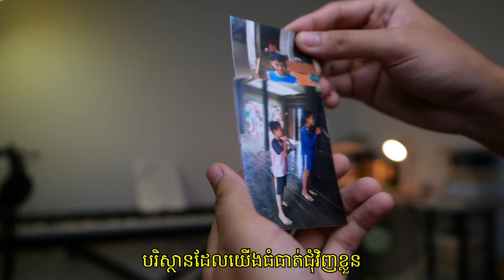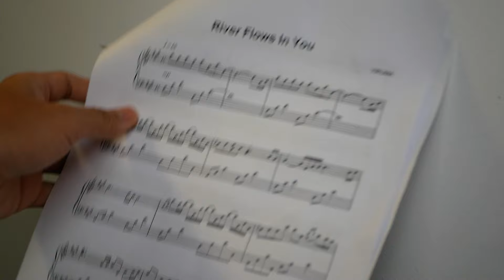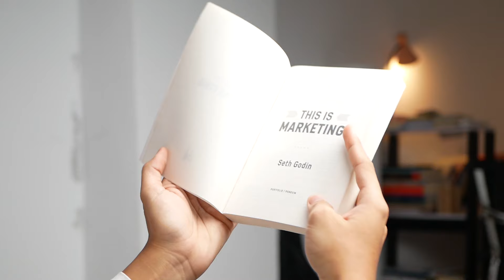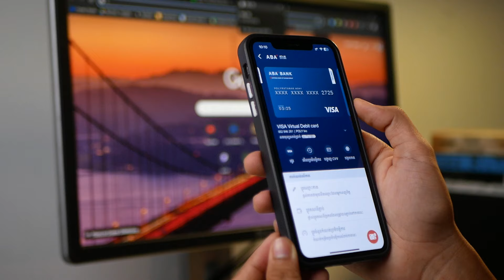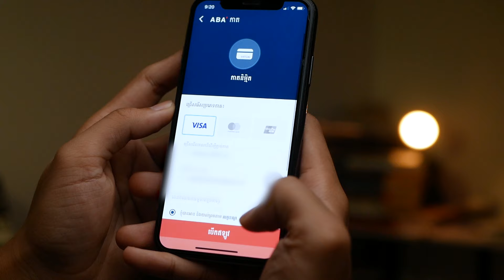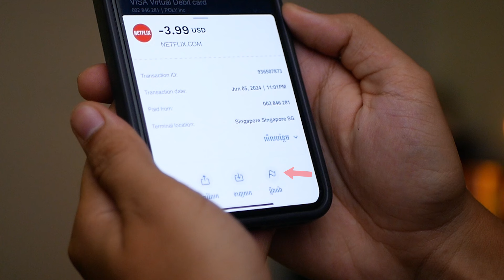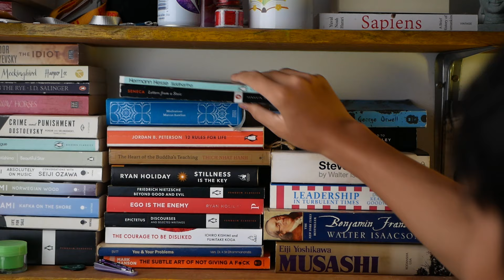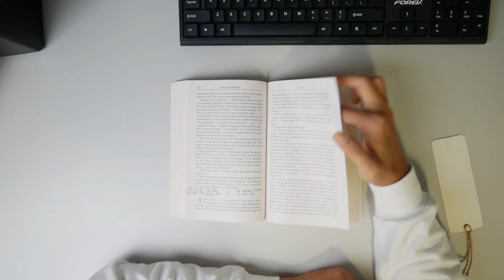វិធីកែទម្លាប់ចាស់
បញ្ហាដែលយើងកំពុងចួបឥឡូវ អាចកើតមកពីទម្លាប់(ផ្នត់គំនិត ជំនឿ សាច់រឿង)ចាស់ដែលយើងស្ពាយជាប់ខ្លួនមកពីក្មេង។ ចុះតើយើងអាចចាប់ផ្ដើមផ្លាស់ប្ដូរដោយរបៀបណា?

ពេលទូទាត់តាមអនឡាញ ត្រូវប្រើកាតនិម្មិត ABA!
មិនថាទិញអីវ៉ាន់ប្រើប្រាស់, បង់សេវាប្រចាំ ឬទិញ items  ហ្គេមនោះទេ កាតនិម្មិត ABA ងាយស្រួលទូទាត់ និងសុវត្ថិភាពបំផុត។ បើកកាតនិម្មិត ABA Visa, Mastercard ឬ UPI បានភ្លាមៗ និងឥតគិតថ្លៃ ក្នុង ABA Mobile ហើយអាចប្រើប្រាស់ដើម្បីទូទាត់ផ្សេងៗដូចប្រើកាតបា្លស្ទិកដែរ។

👉 អត់ទាន់មាន ABA? ដោនឡូត ABA Mobile ហើយ បើកគណនីរហ័ស ឥឡូវនេះ៖